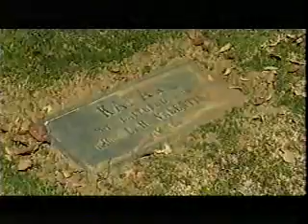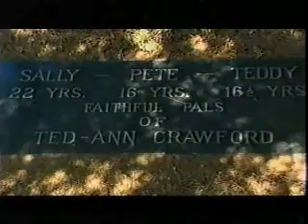three of five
Part three of Steve's appearance